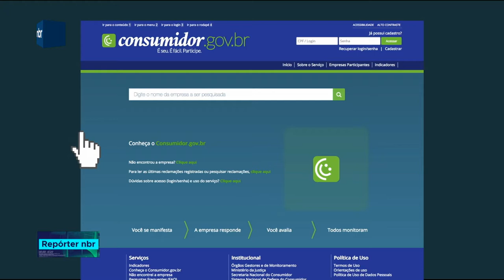Conciliação resolve reclamações de consumidores de forma mais rápida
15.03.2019 - No dia Mundial do Consumidor, governo federal e judiciário ressaltam que a conciliação é a forma mais rápida de resolver conflitos nas relações de consumo.